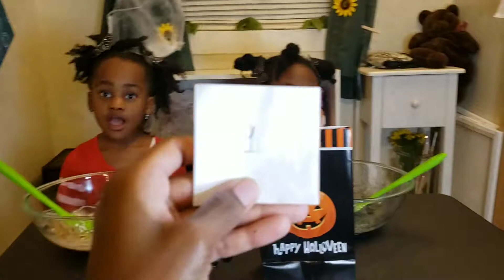HALLOWEEN SLIME CHALLENGE/ SPOOKY SLIME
KO AND EONNA PLAYING THE SLIME CHALLENGE WITH HALLOWEEN MATERIAL